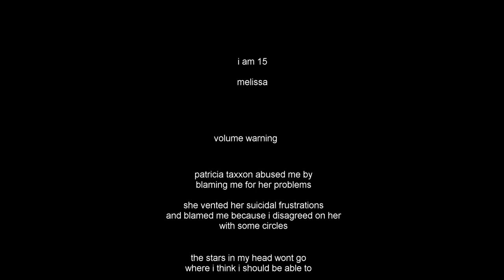melissa - (Full Album)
01 pomeranian
02 trauma
03 music
04 patricia taxxon
05 madam
06 venn diagram